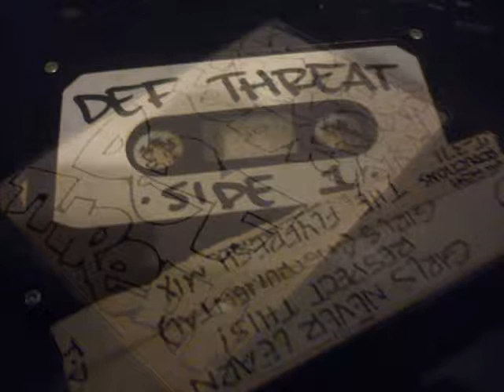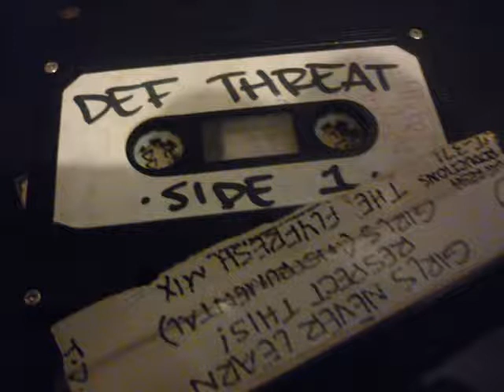Def Threat 1988 oldschool Ozzy HipHop ..full EP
cassette release from Perth westAustralia.1988 OLDSCHOOL OZZY HIPHOP..
stole mine from petro...
Def Threat   are
The Mighty Desh,Adam D,Dinamite Quay,Dj Cutnice